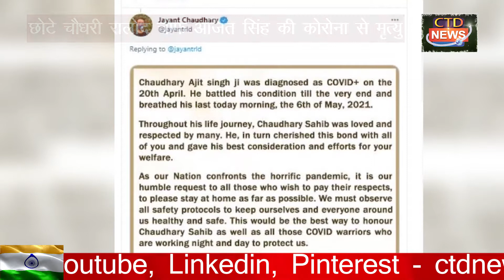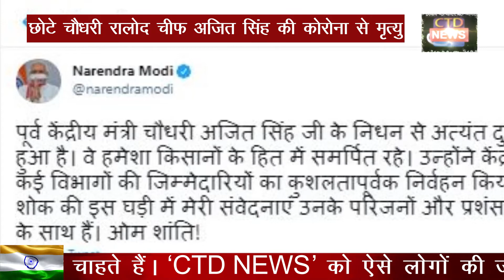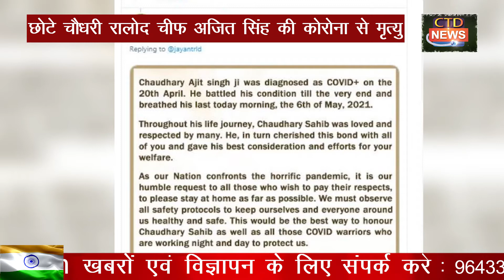‘छोटे चौधरी’ रालोद चीफ अजित सिंह की कोरोना से मृत्यु, गुरुग्राम के निजी अस्पताल में चल रहा था इलाज.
RLD Chief Ajit Singh Death: ‘छोटे चौधरी’ रालोद चीफ अजित सिंह की कोरोना से मृत्यु, गुरुग्राम के निजी अस्पताल में चल रहा था इलाज 'छोटे चौधरी' अजित सिंह कोरोना से संक्रमित थे और गुरुग्राम के निजी अस्पताल में उनका इलाज चल रहा था.
रालोद प्रमुख अजित सिंह का कोरोना संक्रमण के चलते गुरुवार सुबह गुरुग्राम के निजी अस्पताल में निधन हो गया. 86 वर्षीय अजित सिंह कोरोना संक्रमित थे और बीते दो दिनों से उनकी हालत काफी नाजुक बताई जा रही थी. बुधवार को डॉक्टर्स ने बताया था कि फेफड़ों में संक्रमण बढ़ने के कारण उनकी स्थिति गंभीर हो गई थी.